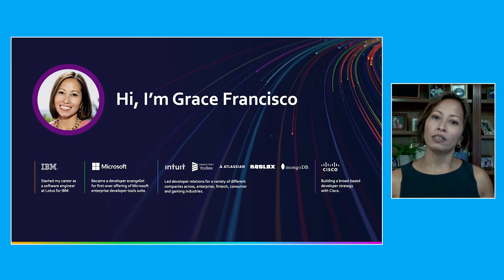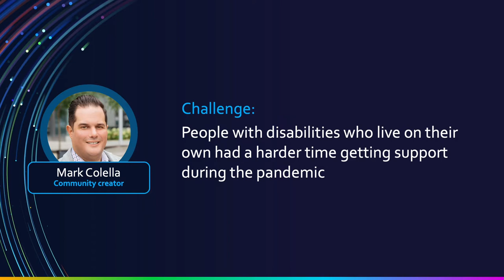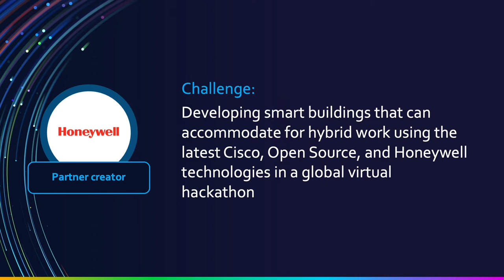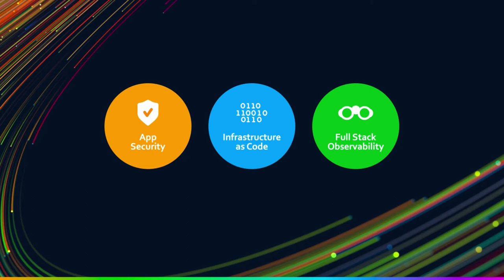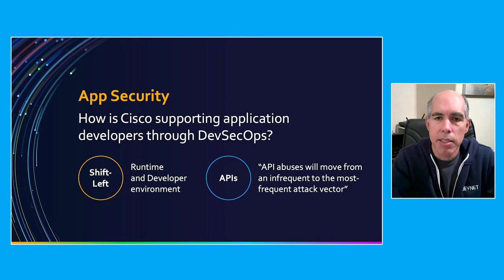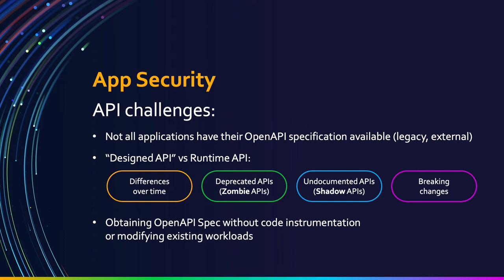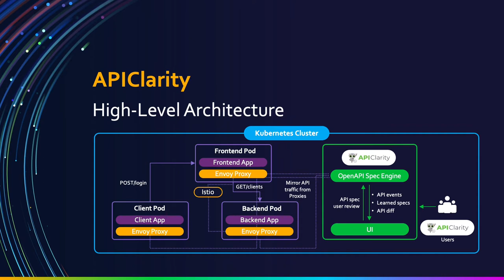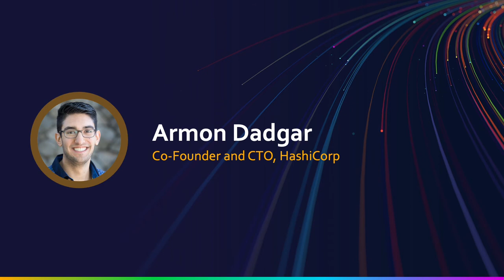DevNet Create 2021 - Bridging to the future with a growing continuum of Cisco Technologists Part 1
Join Grace Francisco and special guests as she kicks off Cisco DevNet Create 2021!
Part 1 | Cisco DevNet Create 2021 Keynote address.